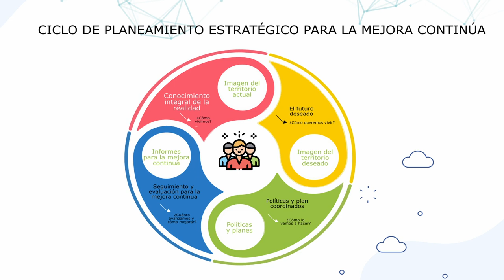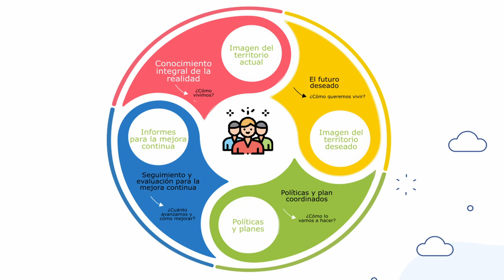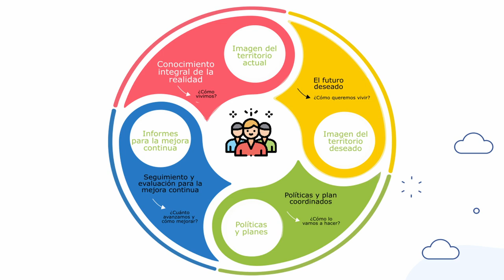El rol del Centro Nacional de Planeamiento Estratégico (CEPLAN)